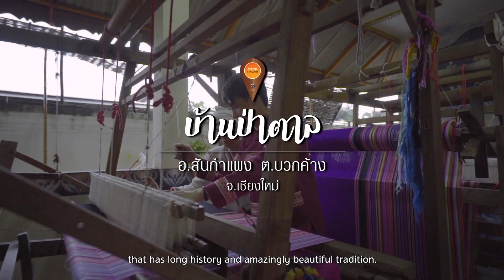ChiangMai42Th - Ads(Center of ChiangMai)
แหล่งท่องเที่ยวที่ใกล้สนามบิน ที่เหมาะกับคนที่มีเวลาน้อย แต่ต้องการพบสิ่งที่เรียกว่า unseen บอกได้เลยว่าไม่แพ้ที่ไหนแน่นอน

Creative - Siravit Maturamon
Camera - Sittisak Chanyaaungkul / Navapon Nimnut
Editing & Producer - Pancake TheMac
Motion Graphic : Puchong Suwannapha
Sound Compose : Napat Somjintanakul
Support : Chonnapa Watcharaporn
Host : Mean Phiravich Attachitsataporn

Agency : KoolMonday